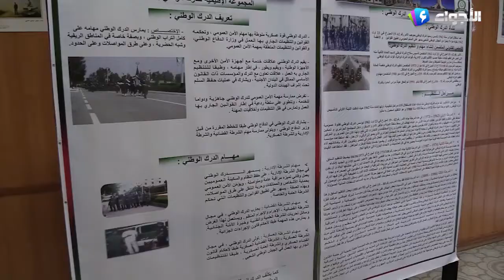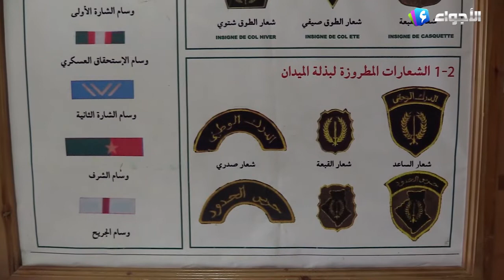باتنة - أيام إعلامية لفائدة الشباب الراغب في الإلتحاق بصفوف الدرك الوطني